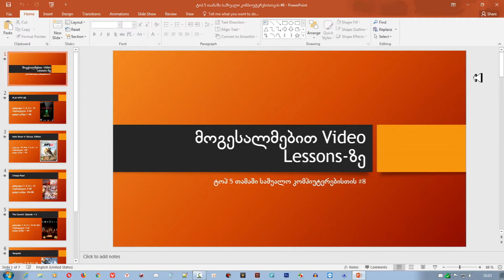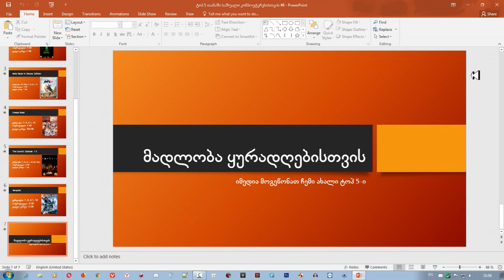ტოპ 5 თამაში საშუალო კომპიუტერებისთვის #8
ამ ვიდეო გაკვეთილით მე მინდა შემოგთავაზოთ მეგობრებო გენიალური ტოპ 5 თამაში, საშუალო სიძლიერის კომპიუტერებისათვის, სასუალო კომპიუტერის სიძლიერეში კი ვგულისხმობ კომპიუტერს რომლის მონაცემებშიც მაქსიმუმ არის 4-ი გეგაბაიტი ოპერატიული მეხსიერება და მაქსიმუმ 2-ი გეგაბაიტი ვიდეო კარტის მეხსიერება.